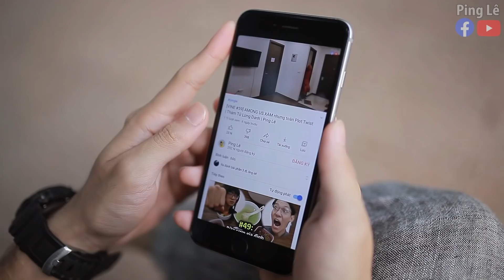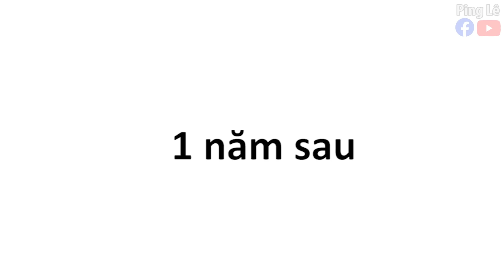[VINE #61] Cảnh Sát Xem Chùa | Ping Lê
Xem chùa bất ngờ trở thành 1 vấn nạn xã hội cần được bài trừ :)